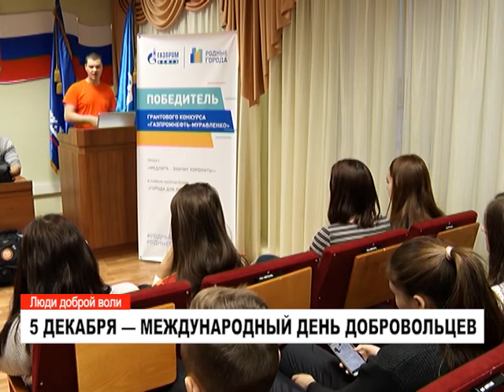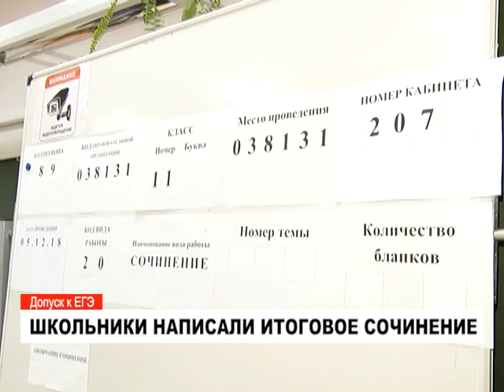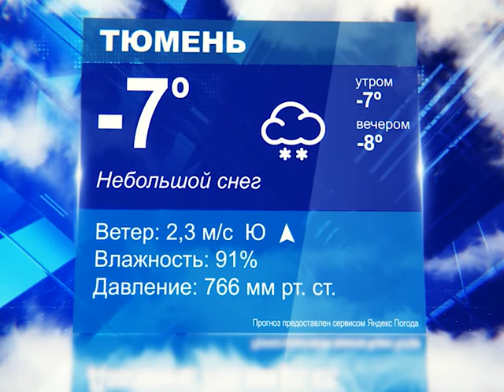Новости: главное за день. 5 декабря 2018 года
Выплаты по больничным и детские пособия вырастут. 5 декабря - Международный день волонтера. Подвели итоги конкурса "Великие имена России". Последняя рабочая неделя декабря будет шестидневной.